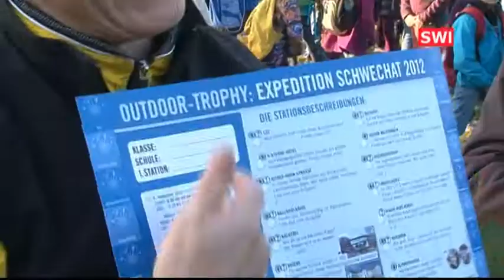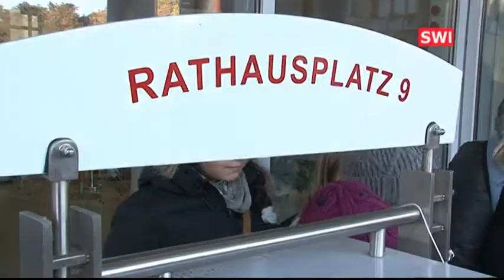Outdoortrophy am Kellerberg in Schwechat